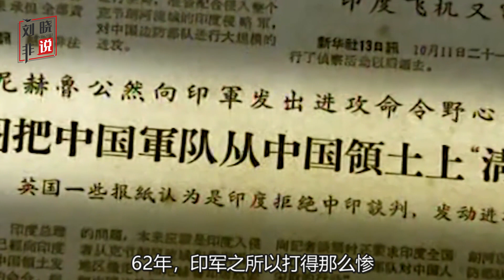印度在中印邊境線出現“冰雕連”，終於要抗不住了想撤軍！ 【劉曉非說】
中印雙方就邊界問題繼續會談，印度人想撤軍是真心的嗎？ 我們的影片會遵循公平、尊重的原則，確保不會包含任何仇恨言論的元素。